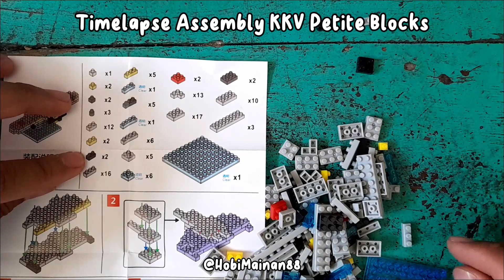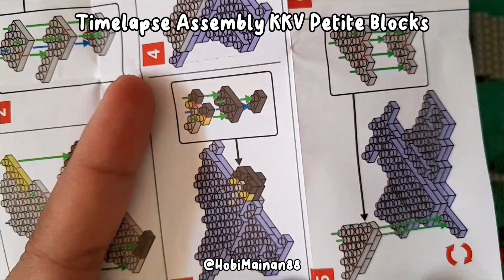Timelapse Assembly KKV Petite Blocks | Blocks Bricks